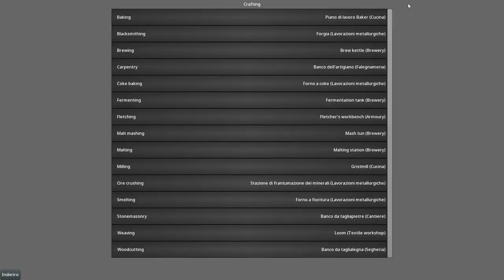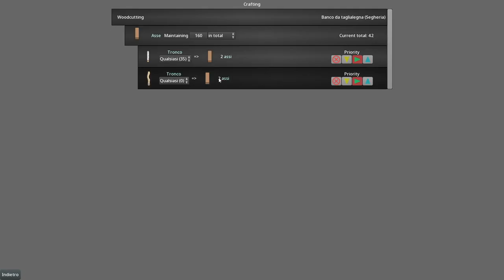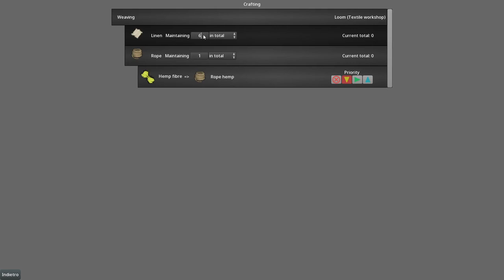DOPO TRE ANNI ARRIVA SU STEAM! || King Under The Mountain || GAMEPLAY ITA